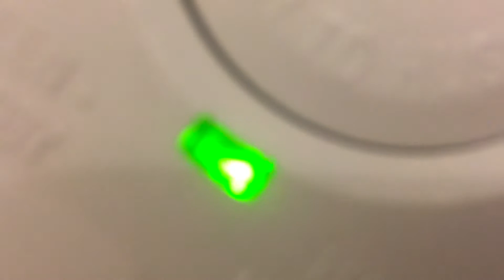2 Lifesaver 1225’s & a Kidde i12010SCO ( Requested by FireX FX1218 )